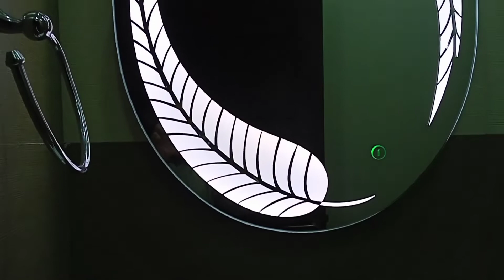10 Marla Modern Luxurious House 🏠 With Full Basement In Bahria Town Lahore urdu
10 marla double story house brand new With basement house for Sale at bahria town Lahore

Demand 3 carore 90 lac

Completel Plan of This House

Ground floor
Ground floor consist of car porch  living room modular kitchen
2  bedroom with attach washroom rear front passage

Basement  accomodation drawingroom with store

First floor
               First floor consist of terrace living room open kitchen , and 2 bedroom with
attached washroom
Terrece roof

House Design ideas in Pakistan

Luxurious  small house design

10 Marla House Design In Pakistan

10 Marla House For Sale lake city

10 Marla House🏠 for Sale lake city lahore

5 Marla luxury House For Sale In Lahore

10 Marla🏠 house with basement
 in Lahore

10Marla House Design

10Marla luxurious house design

10 Marla house front design

10 Marla house Front Elevation

10 Marla house map

10 Marla house Drawing

10 Marla house plan

10 Marla modern house

10 Marla house construction cost

10 Marla brand new beautiful  house

10 Marla double story house

Hamza Estate and builder